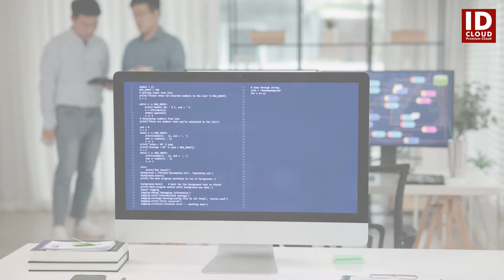Turn Every Call into a Growth Opportunity with AI-Driven QA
Revolutionize your call center with AI-powered Conversational Quality Analysis! This advanced AI-driven QA  solution monitors every interaction in real time, using speech analytics, sentiment detection, and NLP to ensure consistency and compliance. Customize performance evaluation metrics, provide instant feedback, and empower agents with personalized training suggestions. AI automates scoring, reduces manual effort, and offers predictive insights to help supervisors focus on strategy, not routine checks. With built-in compliance checks and intelligent analysis, you’ll enhance performance, reduce risk, and elevate customer experience.